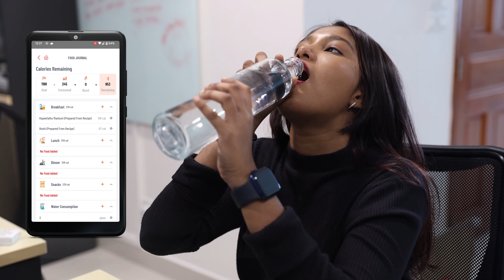Sonee Sports launches wellness app